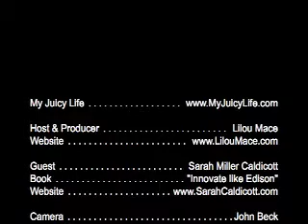Thomas Edison's craziest experiment/invention?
what was Edison's Craziest experiment and invention and can can we learn from it.